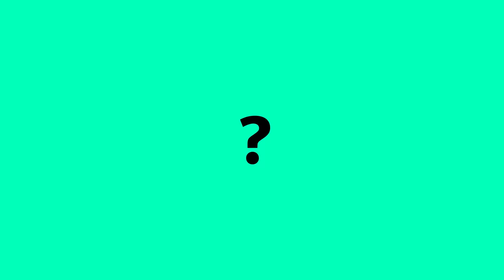Transform commercial buildings for sustainable business success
What makes real estate valuable, now and in the future? How does a building stay attractive, efficient, sustainable and profitable? As societies, environments and markets shift, so do our expectations of buildings. Real estate businesses need to refocus and tackle new challenges such as rising interest rates, higher vacancy or Net Zero roadmaps.

But how?

Our approach:
Smart infrastructure that connects the real and digital world. Digitalization is the key to responsive buildings that adapt to ever-changing consumer behavior, market trends and business priorities. By leveraging data in a structured, holistic and transparent way across OT, IT and IoT, new insights facilitate continuous adaption, optimizing efficiency at individual structures, building portfolios, and even within city ecosystems.
Smart real estate turns your business goals into data KPIs, enabling you to work systematically towards reducing operating costs, decarbonization, increasing revenue, attracting tenants and delighting occupants, risk mitigation or ESG improvements.

Our promise:
We streamline the digital transformation process, making it simple and accessible. Together, we unlock the full potential of buildings, creating spaces that remain attractive, sustainable, and profitable in the face of evolving challenges. Our goal is to help you achieve lasting value and competitiveness in the real estate market.

From strategy, design, financing to implementation, operations and monitoring, we ensure your buildings are active, lifelong players on your team. Embark on this transformative journey with our proven expertise in smart real estate solutions, towards responsive buildings that stand the test of time.